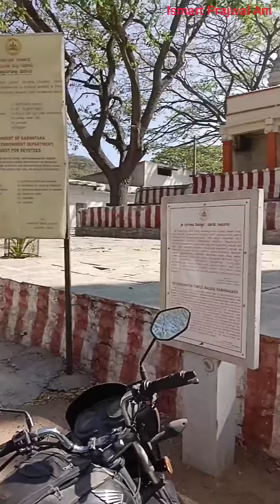Magadi Sri Ranganaathaswaami Temple @ Tirumali, Magadi, 2024 Historical Please Ani Ramanagar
YOUR QUARIES-
Background music

Credits:

Flight_To_Tunisia.mp3